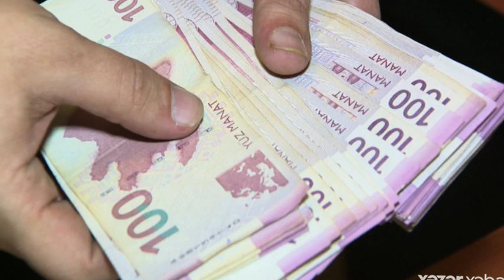Azərbaycanda vətəndaşlara ödənilən AYLIQ SOSİAL MÜAVİNƏTLƏR...